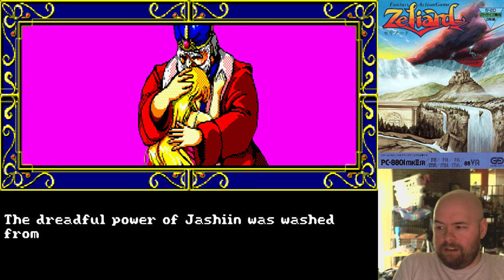Let's Play Zeliard #12 - FINISH HIM!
At long last, our final encounters... defeat Jashiin!